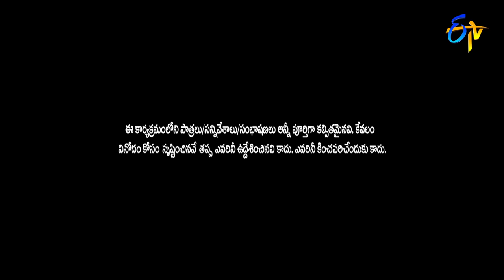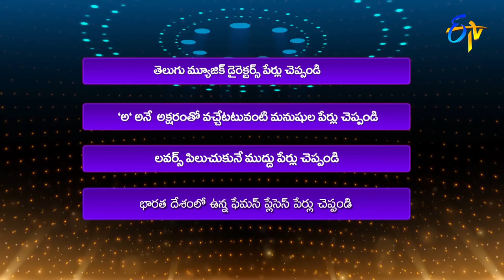Suma Adda |The Brand New Show| Lavanya Tripathi, Kona Venkat, Siri | Full Episode|25th February 2023